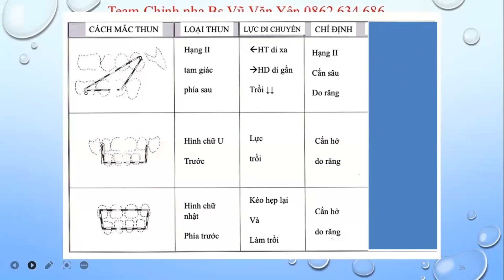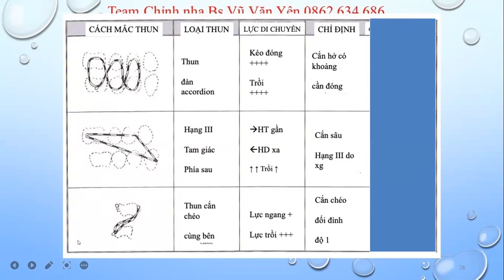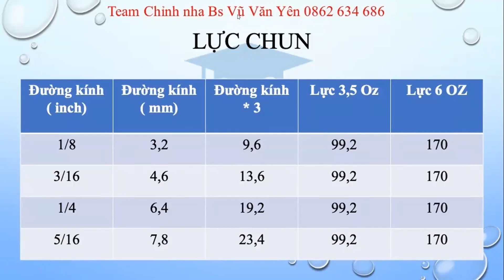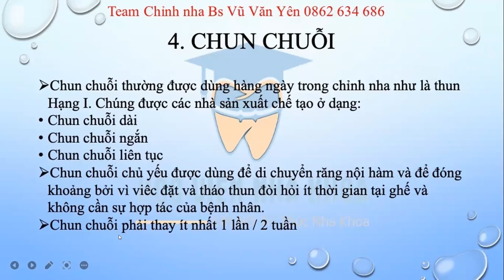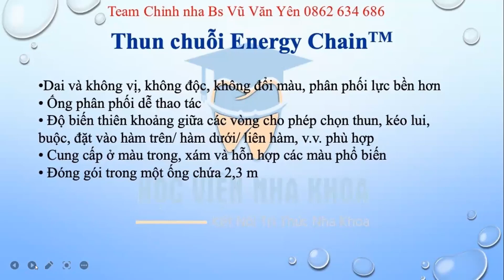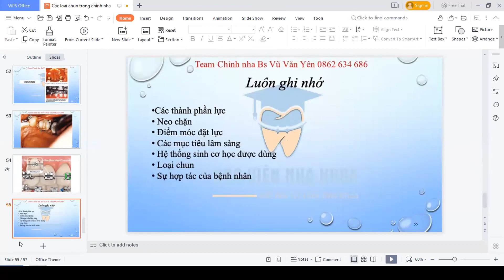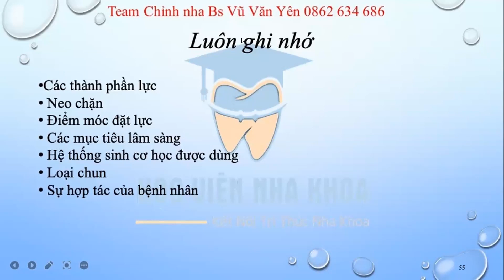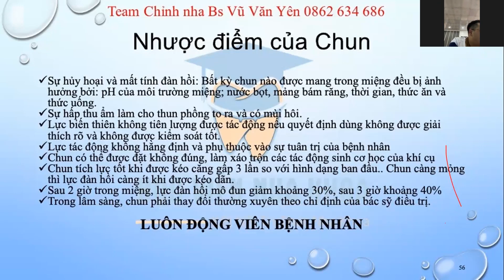P2 Các Loại Chun Thường Dùng Trong Chỉnh Nha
Đăng ký học chỉnh nha:
Hotline, Zalo tư vấn: 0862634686